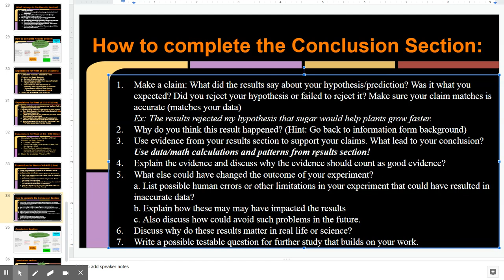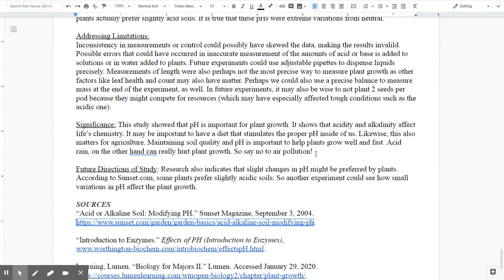Lab Report - Conclusion Section, Part 2: Limitations, Significance, and Future Directions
Mr. Lima concludes his description of how to write conclusion sections of lab reports.